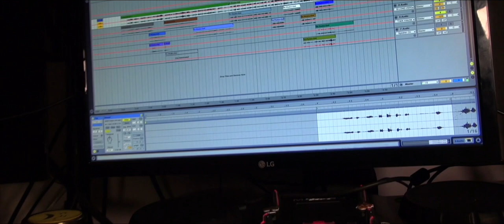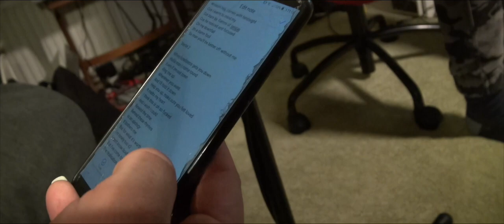lil orti trum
So refreshing to make something a little different in a land normally associated with Bagpipes and Haggis and to work with my amazing pal ROGNVALD in his bedroom studio in Glasgow Scotland as he makes sounds with 'Lil Auti Trum'

ROGNVALD (Ronald) is from rural Aberdeenshire and has amazing production talent and has worked with Casio in Tokyo and did amazing things in LA including spending a week in an illegal immigrant holding camp!

This is a feature and track from a forthcoming album from "Lil Auti Trum" Interesting guy who also has some touching things to say about Autism and the reason for his beard:-)

Section 1 sound and picture from GoPro7 Black. Section 2 filmed with Sony NX30 with bits from Panasonic GH3 and GoPro7 Black plus sound feed from the studio mix. Section 3 picture and sound with GoPro7 Black.

Edited in FCPX on a 2012 Mac mini in a garden shed in rural Scotland

Thanks also to my pal Stella filmed at a bus stop in Dundee saying words that I told her to say:-)